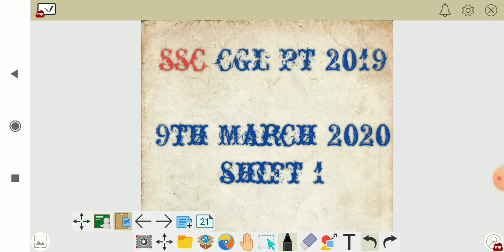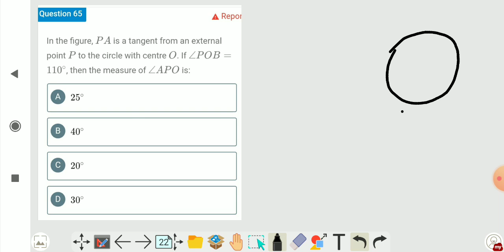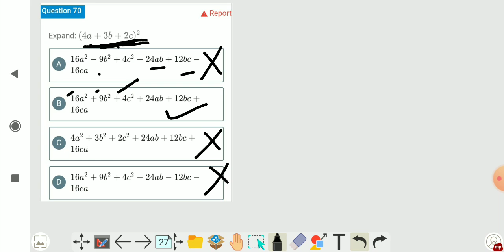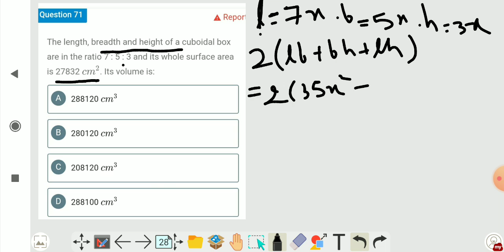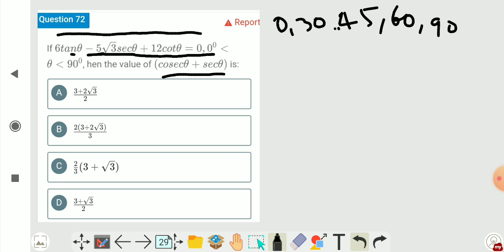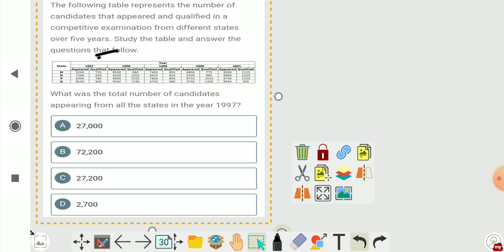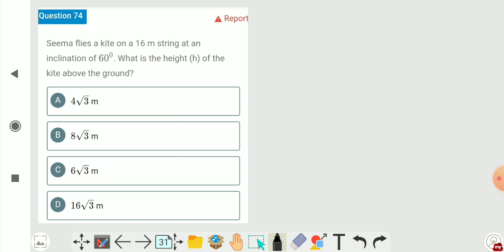SSC CGL 2019 | 9th March 2020 SHIFT 1| part 3